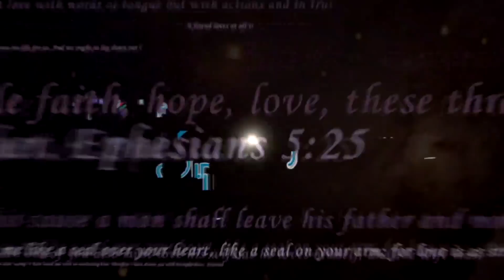તા. ૩જી મે, ૨૦૨૦ II ખ્રિસ્ત યજ્ઞ II ફા.માલકમ ફર્નાન્ડીસ II રોઝરી દેવાલય II વડોદરા.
ખ્રિસ્ત યજ્ઞ ફા. માલકમ ફર્નાન્ડીસ દ્વારા @ રોઝરી દેવાલય વડોદરા.

નીચેની લીન્કને દબાવીને ચેનલ ને સબસ્ક્રાઇબ કરો અને રોઝરી દેવાલયમાં અર્પણ થનાર દરેક ખ્રિસ્ત યજ્ઞ ની માહિતી મેળવો